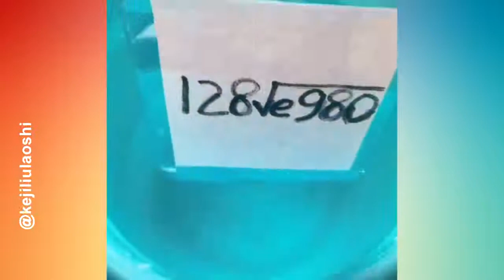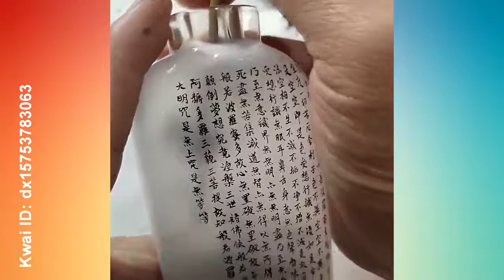Oddly Satisfying Video for Stress Relief & Watch Before Sleep ▶9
Welcome to Mindly music.
In this video we are provide you best stress relief music
and also for deep sleep music
This music is relaxing music for your healthy mind

Software/Application I used:
- Canva

▽ Track:
Oscuro - The Light
Oscuro - Far From Here
Nomyn & Oscuro - Believe